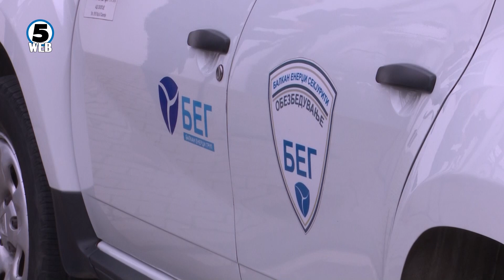Регулаторна побара БЕГ да ги поништи августовските сметки за парно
Скопјани кои се греат на парно греење добиле сметки за месец Август за 40 отсто повисоки, наместо 15 отсто во сметките не биле вкалкулирани државните субвенции.